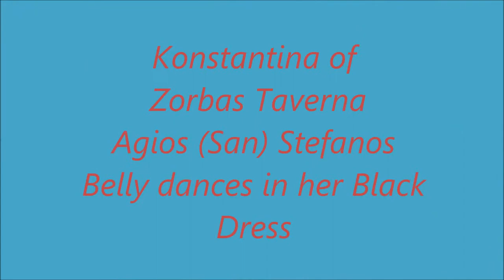Agios (San) Stefanos, Greek Belly Dancing at Zorbas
Konstantina performs her Greek belly dance wearing her little black outfit at Zorbas Taverna. Greek dancing here every night, great meals too.